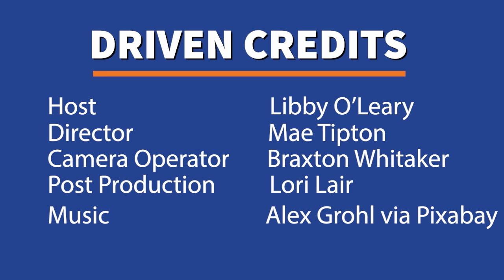DRIVEN EPISODE 5: Ms. Boshoff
Host Libby O'Leary talked to Athens Drive Principal Ms. Boshoff. Among other things, they talked about our Top Magnet School in the nation award and the role of Athletics played in receiving it.
Director: Mae Tipton
Camera Operator: Braxton Whitaker